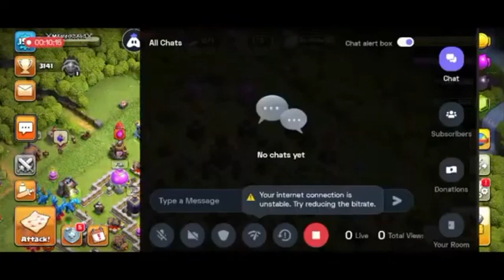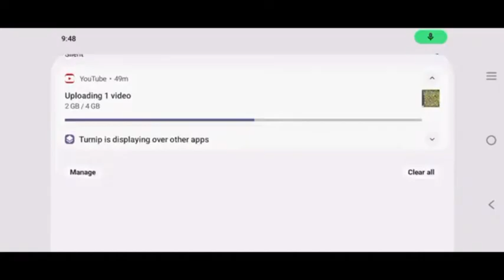Day Base Playing Ed LT Troops Attack any base max loot Clash of Clan